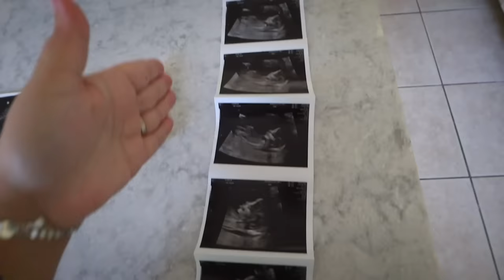I'm pregnant :)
I'm pregnant, we're having another baby and just so so excited. The first trimester came with a lot of fear, but as I near the 15 week mark we're feeling ready to share the news with y'all. Stephen and I are chatting about my pregnancy so far, sharing the ultrasound photos, and taking our announcement photos.